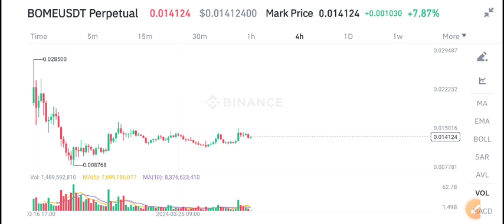Bome Urgent News Today! Book of Meme BOME Price Prediction